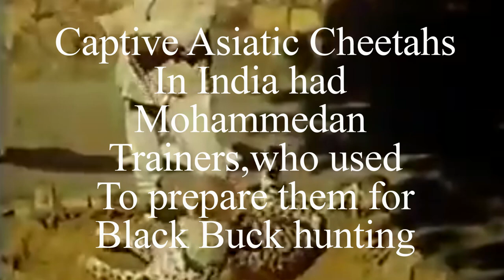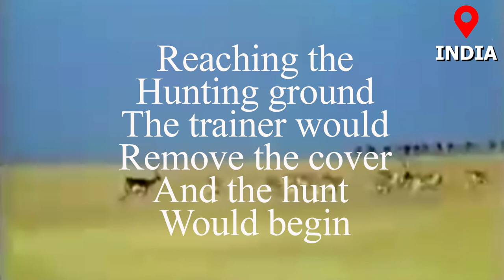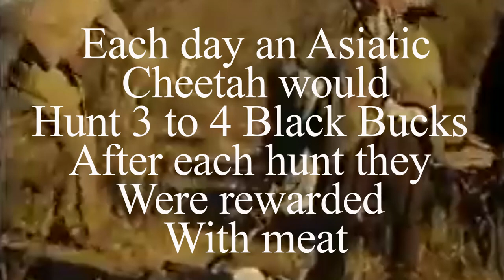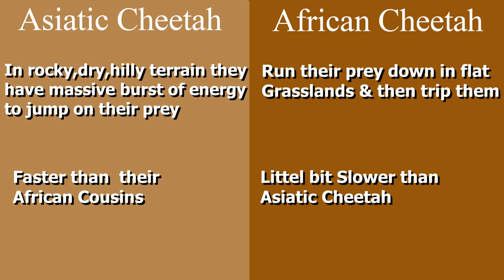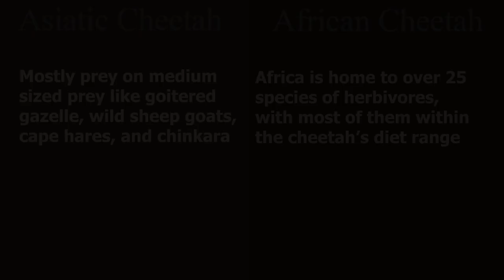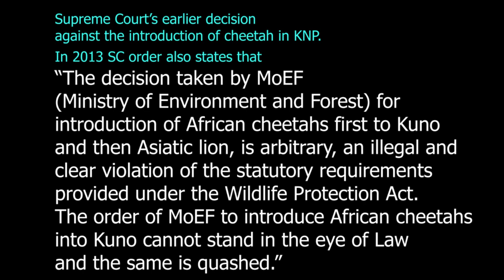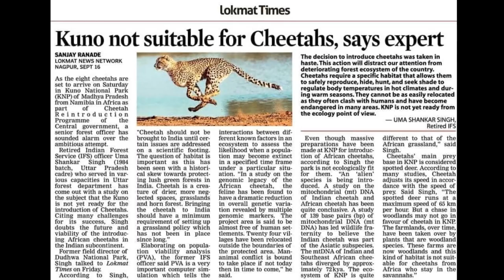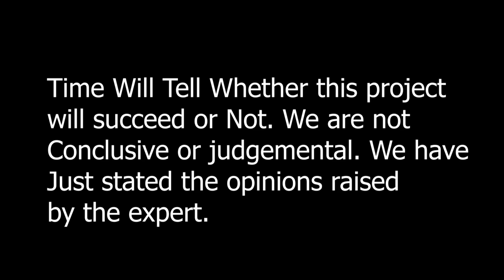Why Project Cheetah Will FAIL In India |Explains Expert Ex Field Director Of Dudhwa National Park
By Uma Shankar Singh
WHY THIS PROJECT IS LIKELY TO FAIL:
The cheetah should not be brought to India if certain issues are not addressed on a scientific footing. The question of habitat is important as this has been seen with a historical skew towards protecting lush green forests in India. The cheetah is a creature of drier, more neglected spaces grasslands and thorn forest. Not looking particularly green nor with dense canopy cover, both grasslands and thorn forest have been burnt, cleared, converted into industrial zones or decreed as wasted areas. Bringing the cheetah to India should have a minimum requirement of setting up a grassland policy which has not been in place since long. Besides, there are many issues which need a careful study before launching ‘rewilding policy’ in India. The status of forest in India is deplorable, the degradation of
forest land is unstoppable and despite massive plantation drive in our country the waste land has been increasing at a rate of 0.57% therefore, some of the issues have been flagged which are not yet conducive for rewilding KNP with cheetahs.
KUNO NATIONAL PARK IS NOT READY FOR CHEETAH ECOLOGICALLY:
The project in question can never be called as re-introduction of cheetah as the action plan states but this is an introduction project since it involves an alien species, namely the African cheetah. A study on the mitochondrial DNA of Indian cheetah and African cheetah has been quite conclusive. A study of 139 base pairs of mitochondrial DNA has led us to believe that the Indian cheetah was part of the Asiatic subspecies . The Indian and Southeast African cheetah mt DNA diverged approximately 72 kya. The ecosystem of Kuno National Park is quite different to that of the African grassland where cheetahs are found abundantly, this does not have the right habitat in KNP nor the right kind of prey for cheetahs to survive on therefore, it is not possible to see a long-term viability for them and even insisted upon their introduction they (introduced cheetahs) will need management intervention in every single step for survival and this is not possible. If we examine the habitat and ecosystem of Koriya in present-day Chhattisgarh, where India’s last cheetah was killed in 1952, it had a very specific habitat type. It was mostly grassland and scrub forests, with enough prey base. This was the typical habitat for the cheetah. African cheetahs, on the other hand, live in shrub lands and savannahs. The last surviving Asiatic cheetahs in the world are restricted to the deserts of eastern Iran. Introduction of cheetah is a misplaced priority today, on the contrary we should focus on the restoration of ecosystem, and stop fragmentation of tiger habitats so that the forest capital is intact. When cheetahs are unlikely to achieve a self-sustaining population, how will they help save other species and habitats? All the ecological functions claimed as benefits from the introduction of cheetahs from Africa could be met by translocating lions from Gujarat but unfortunately, this could not be possible on account of politics. This would be pertinent to know that the plan to secure the Asiatic lion as a back-up population in Kuno has been hanging fire since 1993. In April 2013, the Supreme Court shot down the cheetah project and set a six-month deadline for shifting a few lions from the isolated population in Gujarat’s
Gir national park. As Gujarat held on to its lions, the Centre revived the cheetah plan in 2017. Finally, in 2020, the Supreme Court gave the green signal for the move, but only “on an experimental basis”.Kuno was never seen as a prospective home for cheetahs. It was being managed to receive Asiatic lions. There is a difference between the habitat required by cheetahs and Asiatic lions and today this will be much safer to conclude that KNP is not ready ecologically at the moment to accept the cheetah. Most of the grasslands, especially in central India are ‘cultural’ and this has been done with heavy inputs but in KNP the farmlands that were included in to this were never looked as the prospective grasslands and over a period of time these farmlands were covered with woodland
species such as Ziziphus nummularia or Jhar Beri, Acacia leucophloea or Reonj and Dichrostachys sinerea or Birbira. These farms are now woodlands. These plants are not palatable. Similarly, grass species such as Desmostachya bipinnata or Kusha grass, that are not palatable, have also taken over the Dichanthium annulatum, a palatable grass species. This is not yet examined at all as to what may happen with the translocation of the cheetahs in term of disease spread in local animals because several zoonotic diseases have been reported to have originated in Africa and reportedly spread to other parts of the world. The carriers were mostly mammals such as bats and primates. It is too early to say what will come this time. But it is proper to have enough research data base before cheetahs are brought in